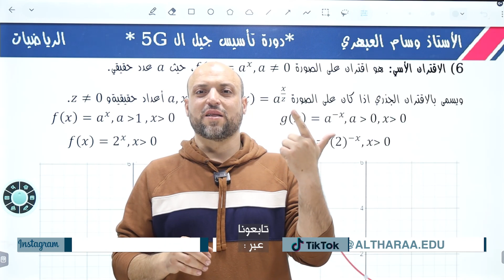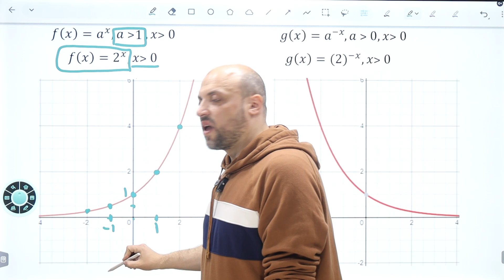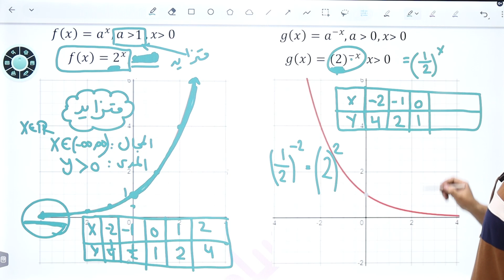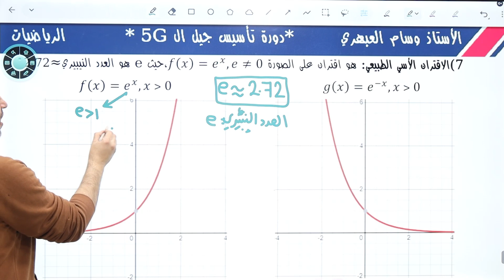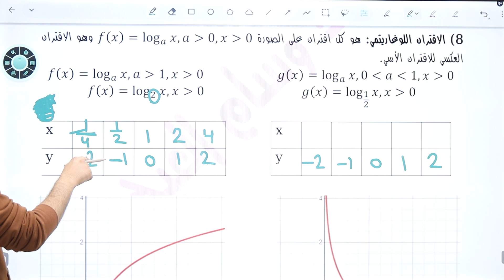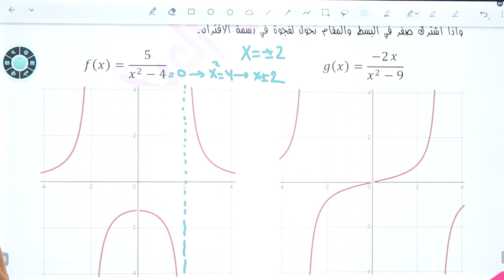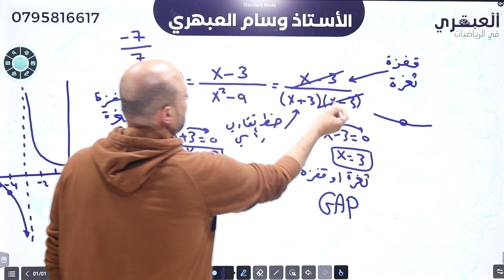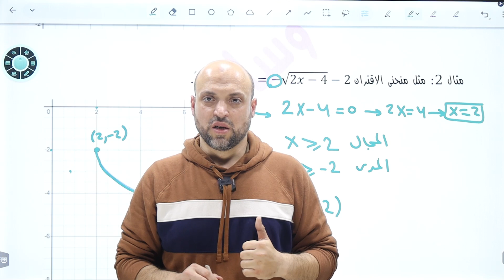أ. وسام العبهري /أنواع الاقترانات ج 2